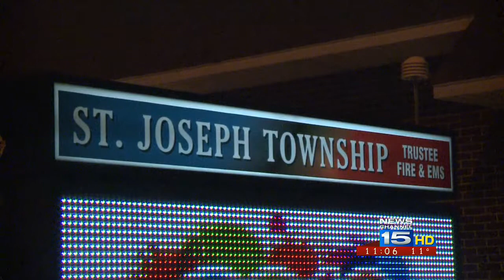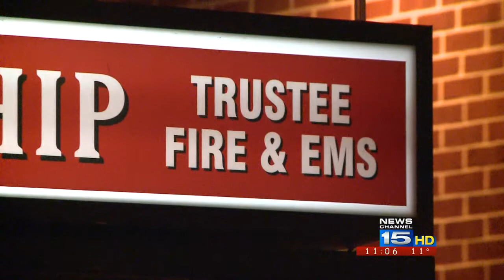St. Joe Township is under a new leadership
As of January 1, the St. Joe Township Fire Rescue Corp. is under a new leadership with a new chief and name.